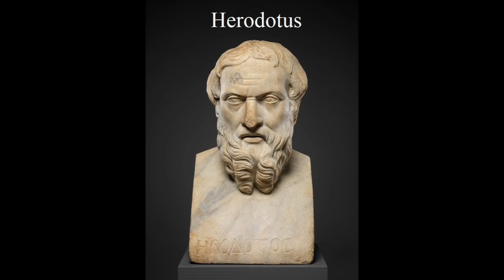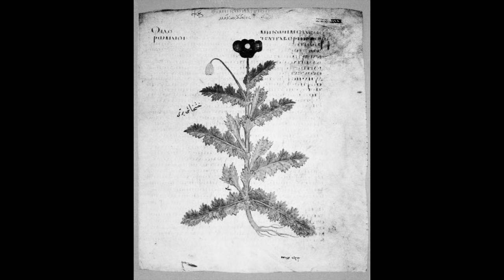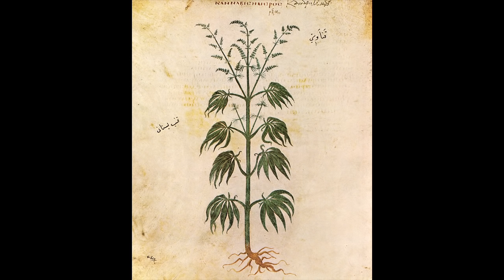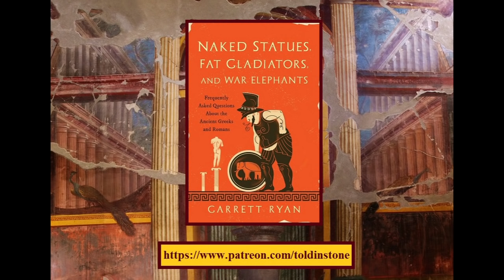Drug Use in Ancient Greece and Rome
The Ancient Greeks and Romans used opium, marijuana, and other narcotics to relieve pain and induce sleep. They may have also enhanced rituals and enlivened banquets with hallucinogens.

Chapters:
0:00 Introduction
1:01 Of Scythians and cannabis
1:49 Medical uses of opium
3:18 Medical uses of cannabis
4:15 The poppy goddess
4:41 Drugs in Greek religious ritual
5:23 The Eleusinian Mysteries
6:01 Recreational drugs in Ancient Rome
6:53 Problems of evidence
7:21 Conclusion